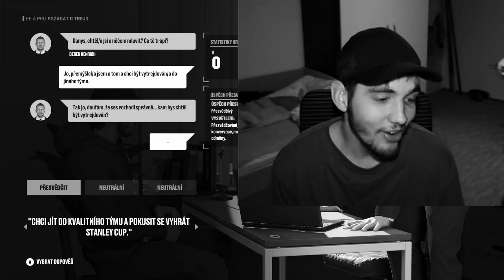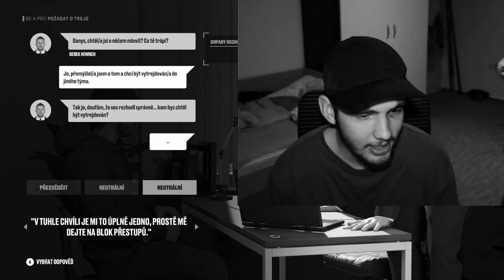NOVÝ TÝM, NOVÝ CEDNÍK... NEBO NE?| NHL 23 KARIÉRA BRANKÁŘE #30 | XBOX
Vítejte u dalšího videa ze série NHL 23 be a pro za brankáře Cedníka. Přišlo to, na co jsem čekal dlouhé tři sezóny! Stanley cup to není!

Cedník je hokejový brankář draftovaný týmem New York Rangers asi tak ve čtvrtek kole draftu a to ještě z lítosti.

Pokud se vám moje tvorba líbí nezapomeňte na LIKE!